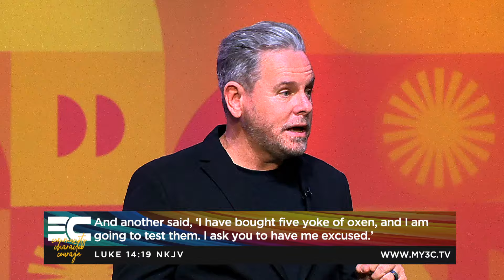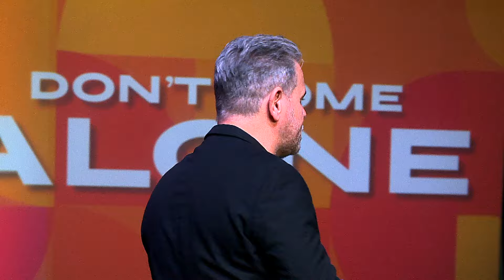The Great Harvest: Don't Miss The Party, Don't Come Alone | Bert Pretorius